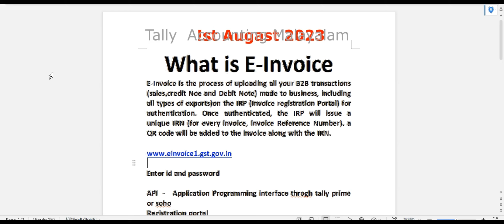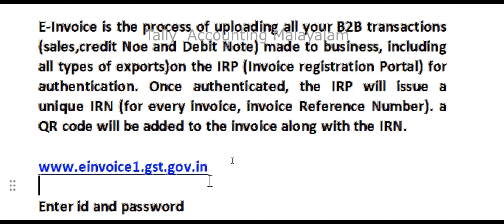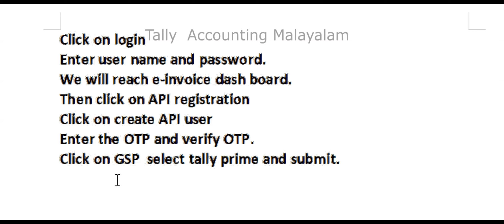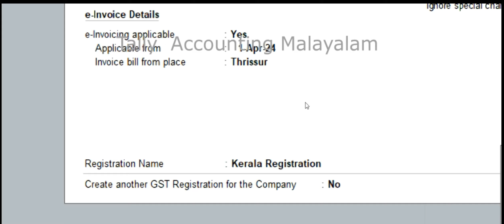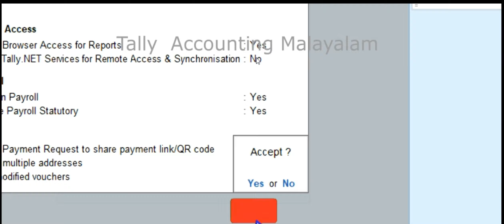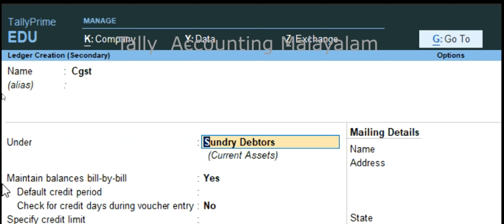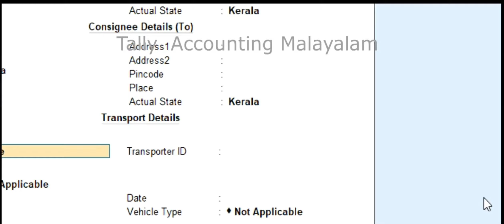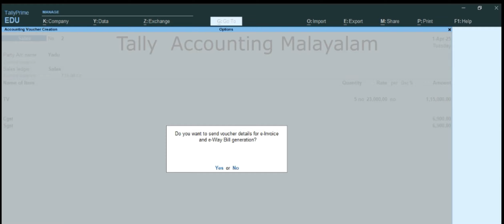# GENERATE E-INVOICE FROM TALLY PRIME | API REGISTRATION| STEP BY STEP PROCESS. | 4.1 ടാലി പ്രൈമിൽ.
Hello Friends, I am Syamala Narayanan. My Channel Name is Tally Accounting Malayalam.

E- Way Bill അറിയേണ്ടതെല്ലാം?

How to generate E-Way bill in Tally prime?

Company creation in Tally prime

Lerger Creation on Tally prime

Tyes of Vouchers in Tally prime

GST in Tally prime 3.0.1

How to add journal Entry in Tally prime malayalam

ഗൾഫ് അക്കൊണ്ടന്റ് മാർക് വേണ്ടി  പരമ്പര

Gulf Accounting with Vat part1

Gulf Accounting with part2

Gulf Accounting input vat and output vat

UAE vat return Filling in Tally prime

Payroll course salary management
introduction topayroll

payroll part 1 Employer and EmployeeCreation

Payroll part2 Payheads creation

Payroll Part 3 Attendance Mxnagdment

Payroll part 4 Define Salary

Payroll part 5 Employee PF

TALLY PRIME | JOB WORK IN ORDER PROCESSING IN TALLY PRIME. മലയാളത്തിൽ!

Supermarket Accounting work

How To pass Journal Entry in Tally prime